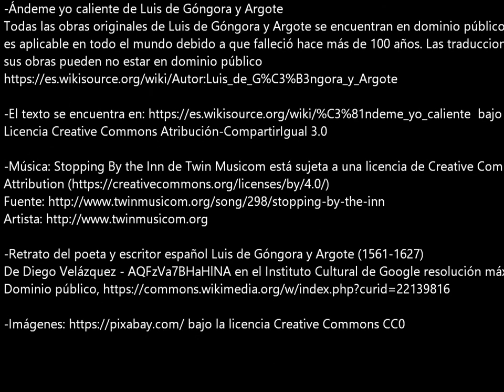Ándeme yo caliente de Luis de Góngora y Argote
Este popular poema de Luis de Góngora y Argote es una sátira al poder y al lujo. Locución Tintero creativo

-Edición de imágenes propia
-Ándeme yo caliente de Luis de Góngora y Argote. Obra en dominio público